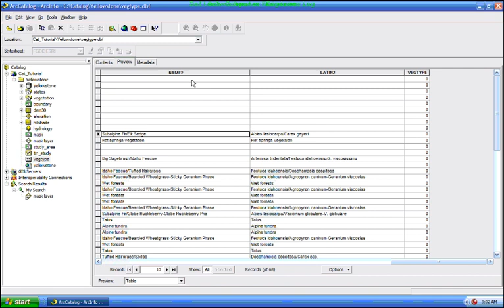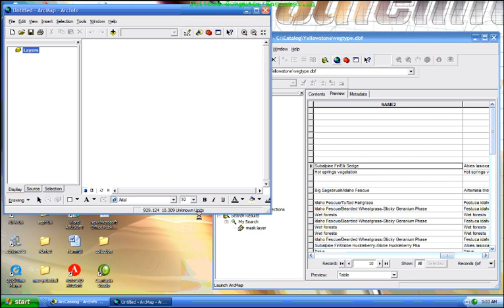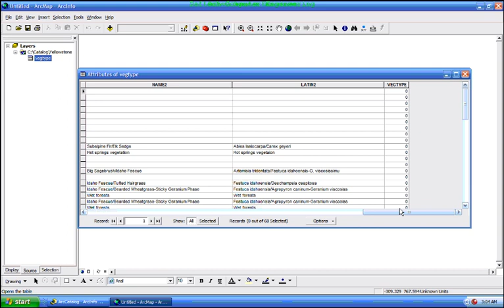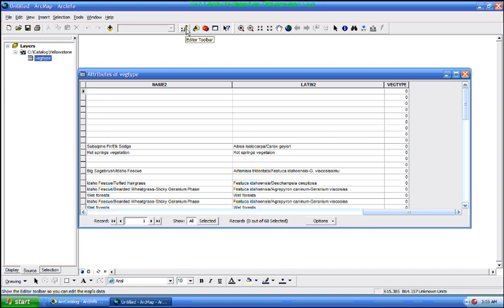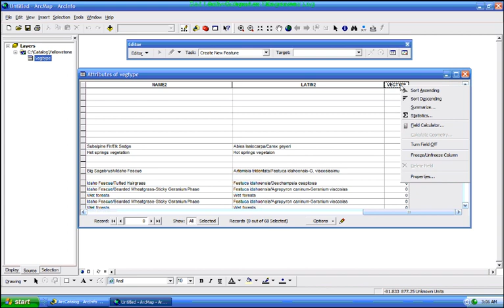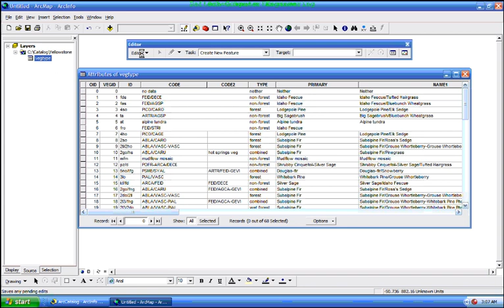ArcGIS tutorial Part 2 3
For those who wanted Amharic ArcGIS tutorial! It helps me to achieve a lot. Let's keep sharing to develop our knowledge! Its not mine!